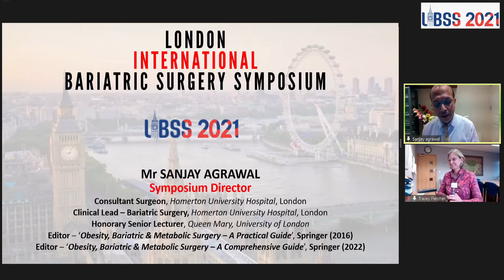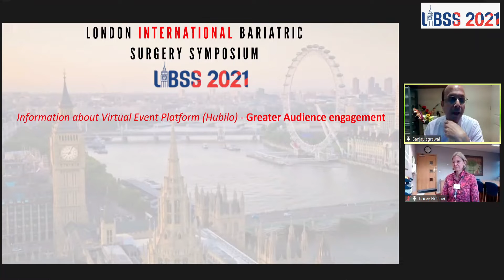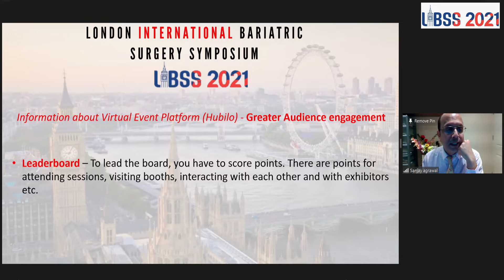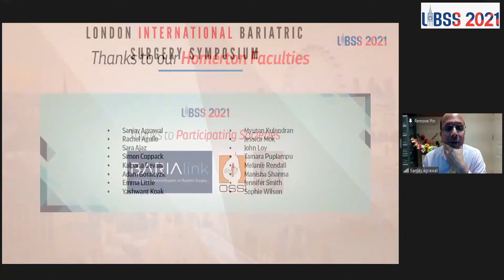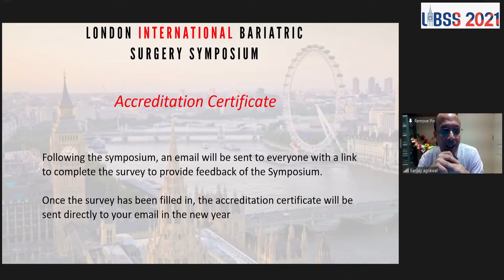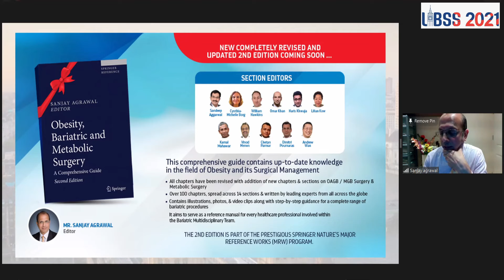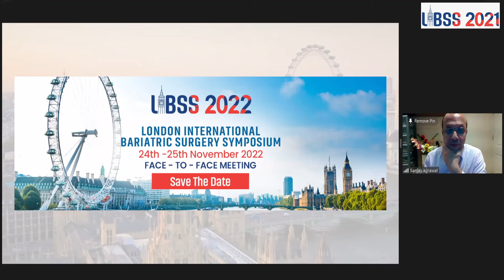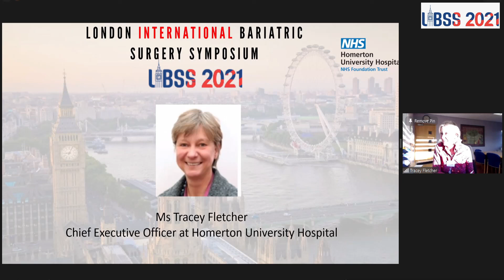LIBSS 2021 - Welcome Address - Day 1 (Symposium Director - Sanjay Agrawal)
LIBSS 2021 was organized virtually on 25th & 26th November 2021. There were over 510 attendees from 45 different countries around the world. The symposium director was Mr Sanjay Agrawal, Consultant Bariatric Surgeon at Homerton University Hospital who is also editor of the book titled 'Obesity, Bariatric & Metabolic Surgery-A Practical Guide' published by Springer (2015). It was organized through 'Bariatric & Metabolic Surgery UK'. All the videos are for knowledge sharing purposes only.

Director's Address Sanjay Agrawal
Welcome Address Tracey Fletcher